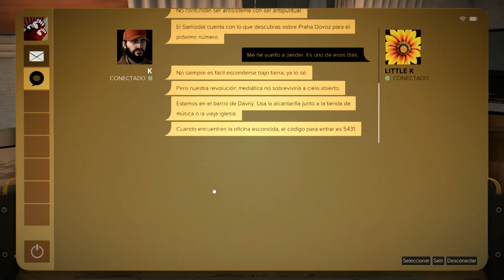Deus Ex Mankind Divided #04 - Recuperando Pruebas y buscando fuente de pirateo | Gameplay Español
Juegos baratos

Deus Ex Makind Divided :
Corre el año 2029 y los humanos aumentados mecánicamente han sido relegados al estatus de parias que viven totalmente marginados y aislados del resto de la sociedad.

Adam Jensen es ahora un experimentado agente encubierto en un mundo que ha dado en despreciar a los de su clase. Equipado con un nuevo arsenal de armas y aumentos de última generación, Adam tendrá que escoger bien la estrategia adecuada y en quién confiar para destapar una conspiración a escala global.
- Steam

Mí PC
Disco Duro ► SSD Samsung 850 Evo